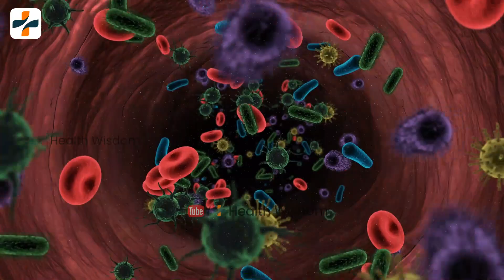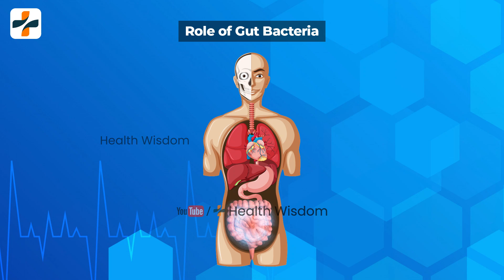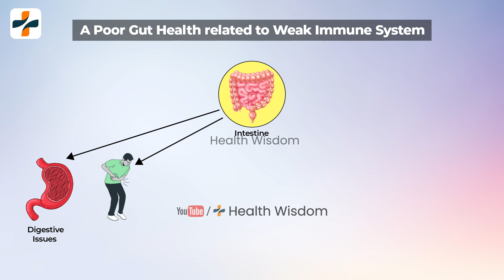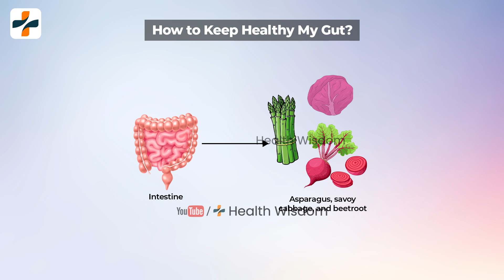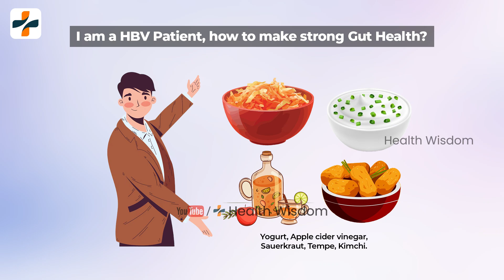We Never Realized Before, Why Gut Affects Immune System? | How Gut Bacteria Impact the Immune System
About This Video:
Warning Gut Bacteria Imbalance Could Runi Your Health. Gut Bacteria has the prime role to enhance our immune system. Bacteria in our gut help break down certain complex carbohydrates and dietary fibers that you can't break down on your own. A healthy gut means a healthy immune system. Hepatitis and HIV infected people should watch this video about to know waht is the important role of gut bacteria to strong immune system.

Your Queries are:
health wisdom, Health Wisdom, english, video, facts, How to India, pakistan, usa, england, europe, south africa, australia, liver, hepatitis, hepatitis b news, surface antibody, immune system, immunity power, hepatitis patient stories, fatty liver disease, gut bacteria and immune system, does gut health affect immune system, does good gut bacteria boost immune system, Gut Bacteria, Gut Bacteria Boost Immune Response to Fight Tumors, Good bacteria in the immune system, Gut microbiota and immune system interactions, What Is Your Gut Microbiome, gut bacteria imbalance, how to cure gut bacteria imbalance, how to treat gut bacteria imbalance, gut bacteria, good bacteria in stomach, how to increase good bacteria in stomach, how to build good bacteria in your gut